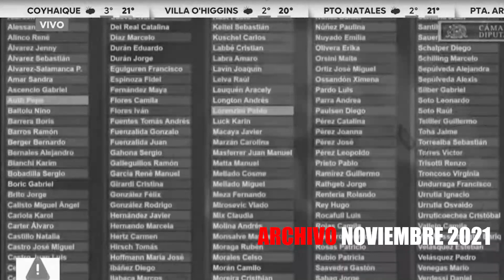Rodolfo Carter trata de "golpista" al Presidente Gabriel Boric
El alcalde independiente de La Florida, Rodolfo Carter, tildó de golpista al Presidente Boric por tratar de sacar a su antecesor, Sebastián Piñera, a través de mecanismos como la acusación constitucional.